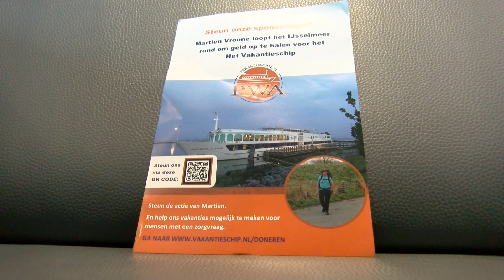Martien Vroone loopt honderden kilometers voor goed doel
► REGIO NOORDKOP is de lokale streekomroep voor de Kop van Noord-Holland. Het betreft een lokale publieke omroep voor de gemeenten Den Helder en Hollands Kroon.